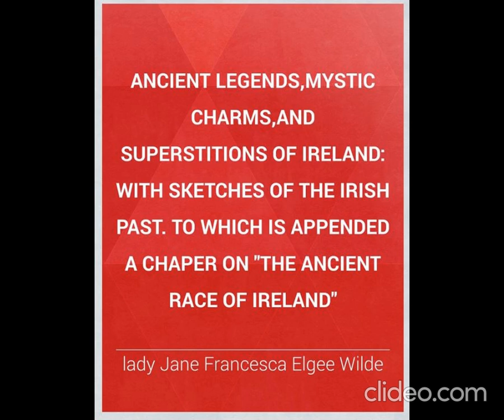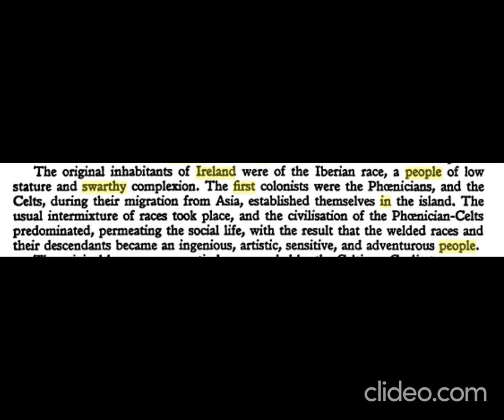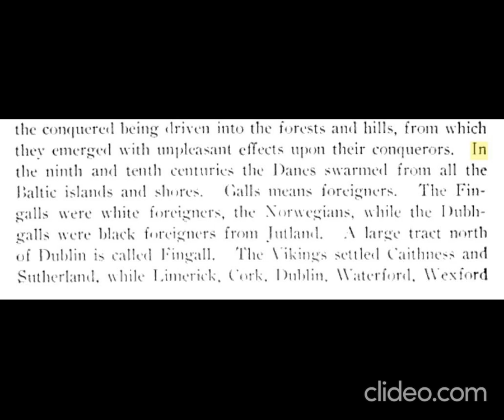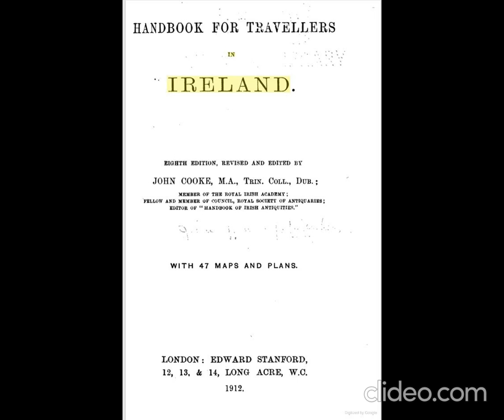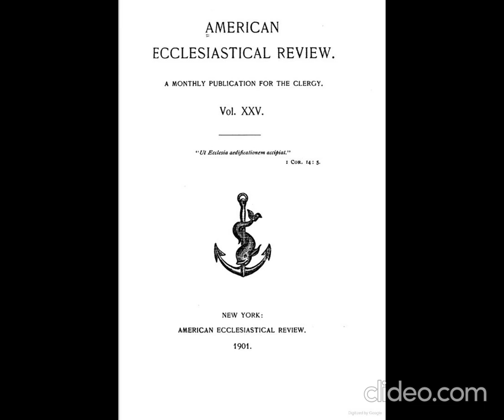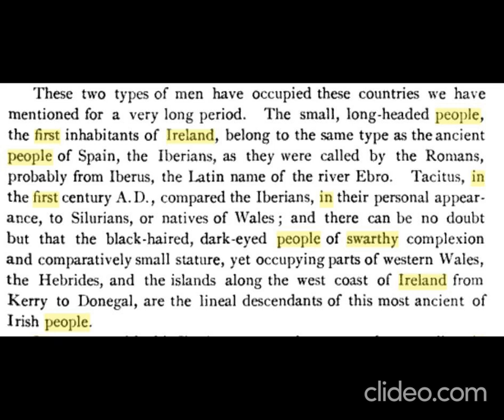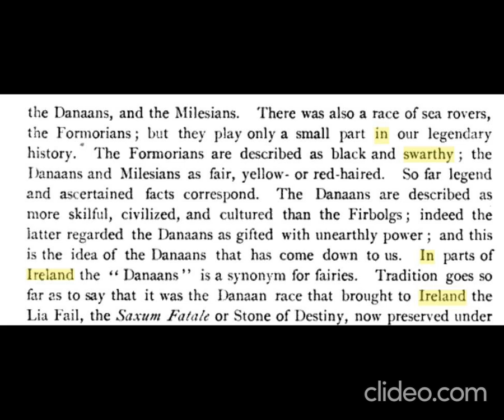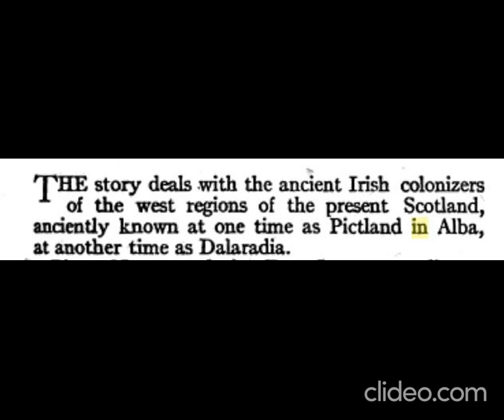The Ancient Black Races Of Ireland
African origins and the prehistoric Irish people, hunter-gatherers from 10,000 years ago, were dark-skinned and had blue eyes.